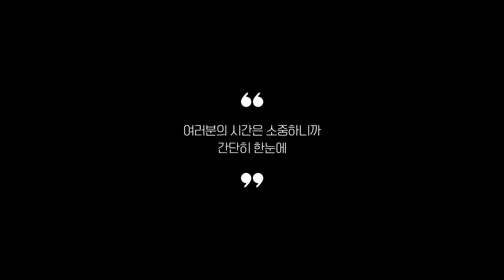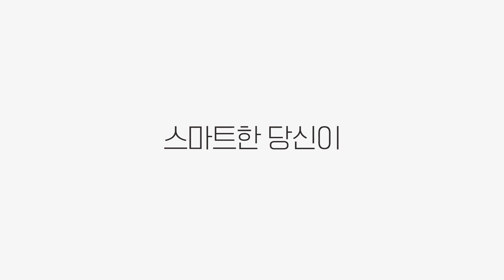실사용자 리뷰 좋은 Best 5 캣타워 추천 (2024년)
0:25
5위
소심한호랑이 냥트럴파크 캣타워 (4만 6천원)

0:37
4위
홍운 고양이 캣타워 대형 (6만 7천원)

0:48
3위
에스엘씨펫 원목 캣폴 캣타워 (17만 6천원)

0:59
2위
라뜰리에드보아 원목 캣타워 (22만 2천원)

1:11
1위
GP 6단 터널 중형 캣타워 (13만 6천원)